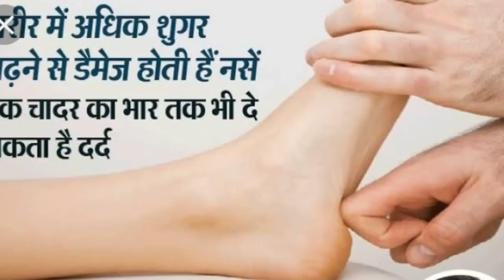पैर के पंजो के दर्द (उपाय-2)-15 साल पुराना | जकड़न सुनापन कंपन(उपाय-8) एक्यूप्रेशर से 100% ठीक,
पैर के पंजों के दर्द (उपाय-2)-15 साल पुराना भी करें 100% छूमंतर(सफाया गायब इलाज चिकित्सा उपचार) सिर्फ एक्यूप्रेशर न्यूरोथेरेपी के द्वारा,
पैर के पंजों के जकड़न अकड़न | सुनापन | कंपन(उपाय-8) को भी करें 100% छूमंतर (सफाया गायब उपचार चिकित्सा तरीका) सिर्फ एक्यूप्रेशर न्यूरो थेरेपी के द्वारा,
#100% Relief of 15 years old Bridge | Arch | Ball | Heel | Ankel Pain (Way-2) by Acupressure Neurotherapy only,
Stiffness Senselessness | Parkison of Bridge Arch Ball Heel Ankel(Way-8)--100% Relief by Acupressure Neurotherapy only,
By Patanjali, Acupressure, Patanjali Acupressure, Yoga, Health Tips,